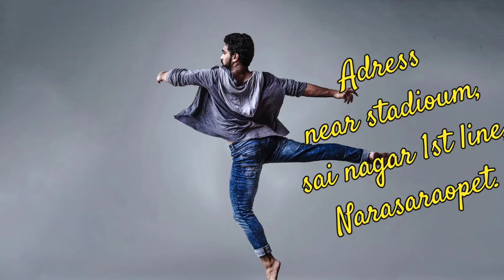Achacho Achacho dance performance